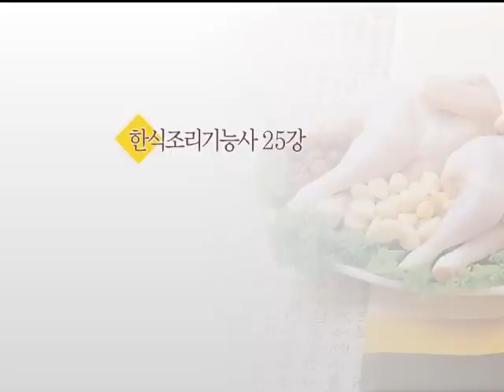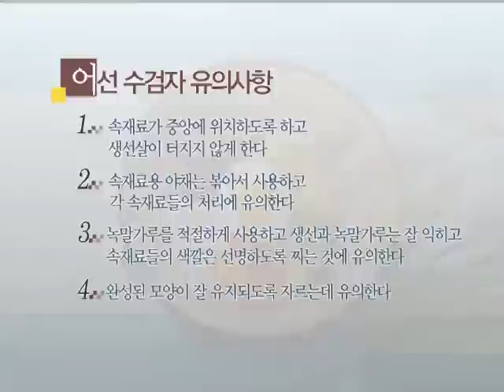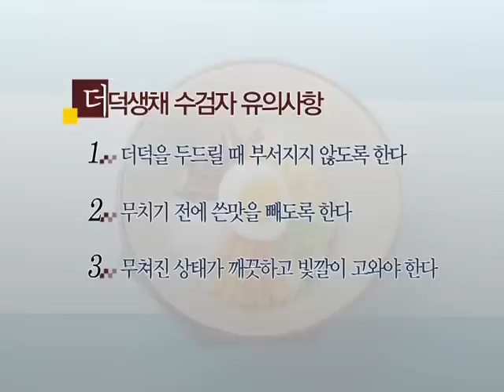한식조리기능사 - 제25강(핵심요약) 어선과 더덕생채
제25강 어선과 더덕생채
 - 강사 : 한국폴리텍대학 조리과학과 이진택 교수